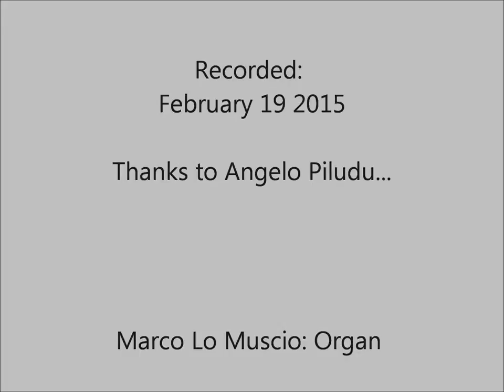Marco Lo Muscio: "Trittico Toscano": Ricercare - Canone - Saltarello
Marco Lo Muscio: "Trittico Toscano" (2015)
n.1 - Ricercare "Pienza Cathedral"
n.2 - Canone sul nome P.I.E.N.Z.A.
n.3 - Salaterello "Piccolomini Palace"

“Trittico Toscano — Homage to Pienza” (Tuscan Triptych) (2015) is a homage to the historic town of Pienza in Tuscany, Italy. Pienza, in the beautiful region of Val d'Orcia (south of Siena), is widely known as the "ideal" city of the Renaissance, the creation of the great humanist Enea Silvio Piccolomini, who became Pope Pius II. With architect Bernardo Rossellino, a project was conceived, and in only three years (1459-62) a series of beautiful buildings were constructed: the cathedral, the papal residence (Palazzo Piccolomini), municipal buildings, and the town square. The first movement of the triptych, Ricercare, is inspired by the Cathedral, and is written in a serious, contrapuntal style with Renaissance influence. The second movement, Canone sul nome P.I.E.N.Z.A, is a canon at the octave, based upon the musical note equivalents of the letters in the name. The third movement, Saltarello, is a medieval Italian dance in two sections, inspired by the Palazzo Piccolomini. The piece is dedicated to the memory of don Ivo Petri.